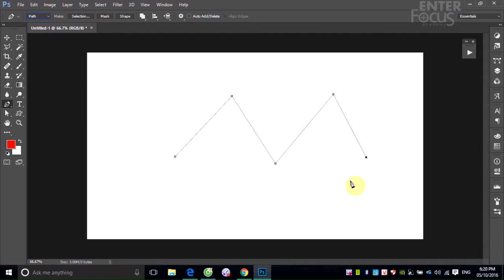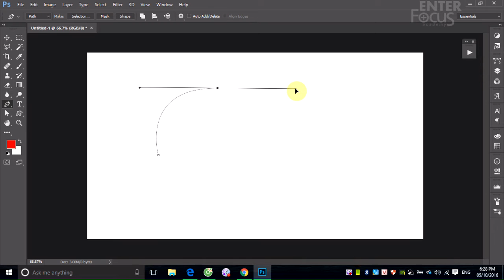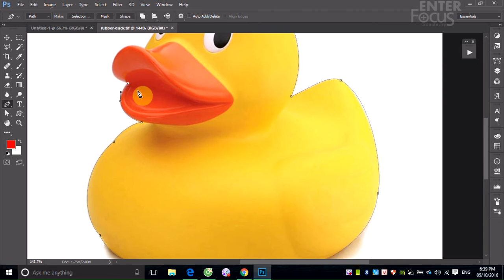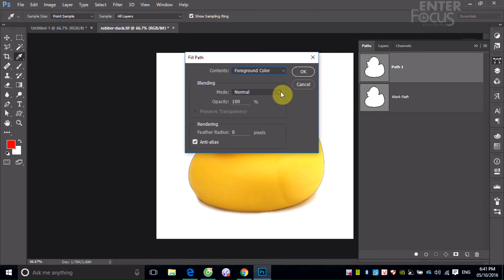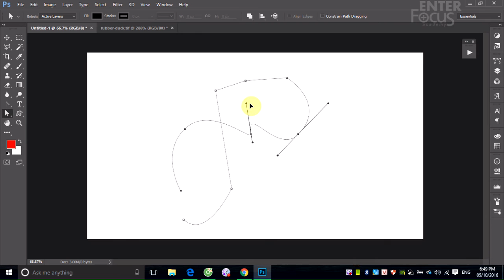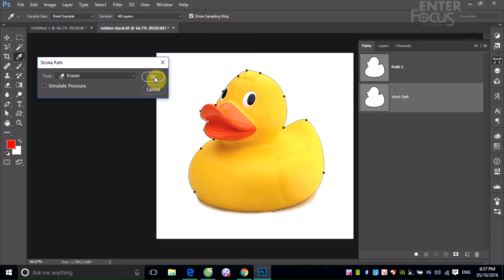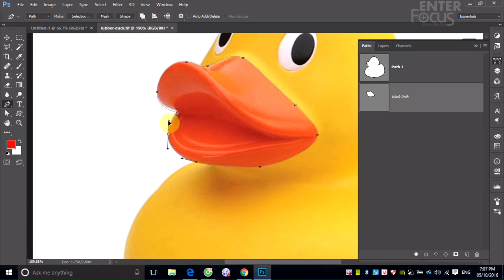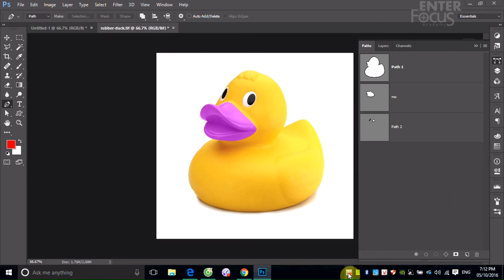Học Photoshop: Buổi 6_1 làm chủ công cụ Pen và đường Path